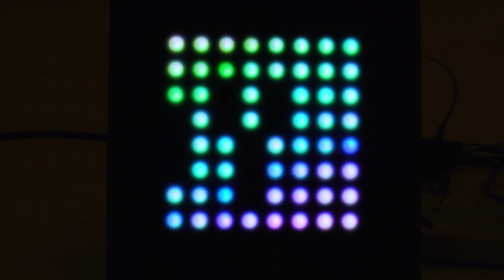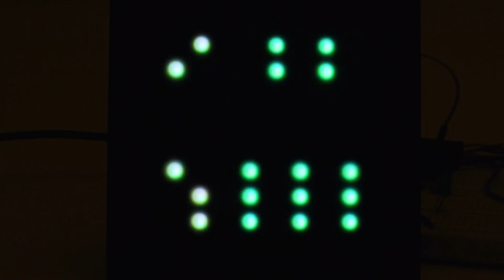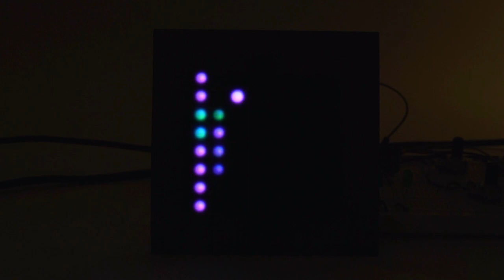New intro to Arduino course - "Creating light and sound"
My new online dadageek course, “Creating Light and Sound” starts Sept 21st. This time we’ll learn how to code in the Arduino platform using a 8x8 RGB LED screen, accelerometer, touch sensors, and more, all with the powerful Teesny 3.2. Sign up now for 20% off.

Here’s a quick video showing what you can do with the solder free kit that’s included in the cost of the course.
It’s tricky to shoot video of these bright LEDs but they look great in person.

The first and last sections are a generative device which creates random-ish arpeggios and changing colors to go with them. Controls changes filters, colors, delay feedback, and the rate of the arpeggio. The audio is coming straight from the device.

In the second section a simple bitmap scrolls and loops. Colors are scroll speed are controlled with the knobs. Rather than creating sound directly this one sends MIDI notes and CCs to VCV rack.

In the third section two bouncing balls are simulated with random notes chosen each time they hit the wall. Of course there is also a tape delay effect. All sounds generated by the device.

When you take the class you get seven, three hour sessions in a class that is capped at fourteen students. The class is also just the beginning. I encourage my students to keep contacting me with their questions and ideas long after the class is done.

Check out the @dadageek site for info on scholarships.